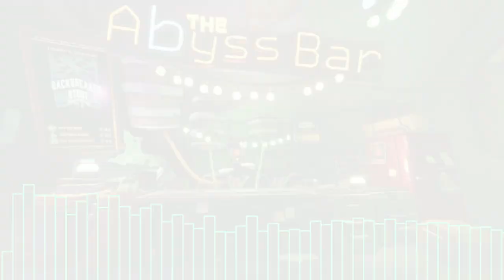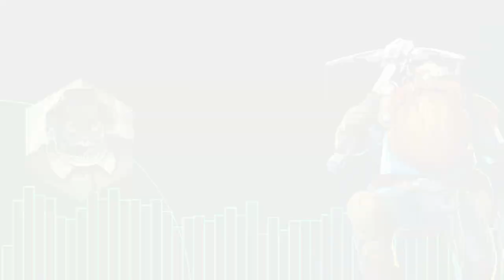Unfinished || Editorial DRG Mix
Chroms By

Effect author credits:
TextDraw - Jph Wacheski

Tags Ignore em

DRG FNF Editorial